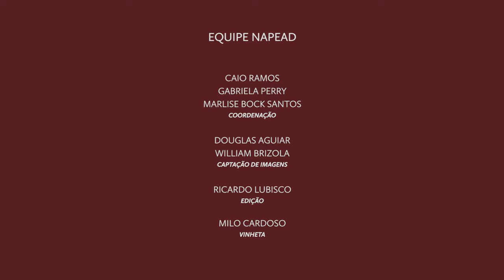PPGS - Karl Martin Monsma